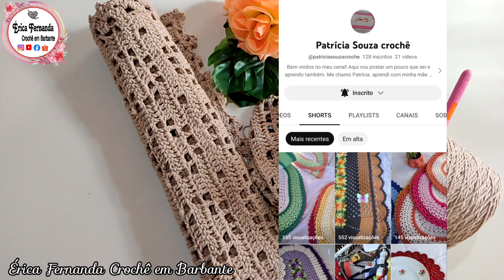🚨TAPETE INCRÍVEL 😱 PRONTO FALEI💣! Faça esses modelos que tá um Sucesso 💥💰!